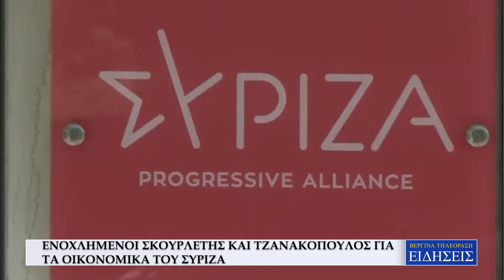ΑΝΑΒΡΑΣΜΟΣ ΣΤΟΝ ΣΥΡΙΖΑ ΜΕ ΤΟ ΔΑΝΕΙΟ ΚΑΣΣΕΛΑΚΗ